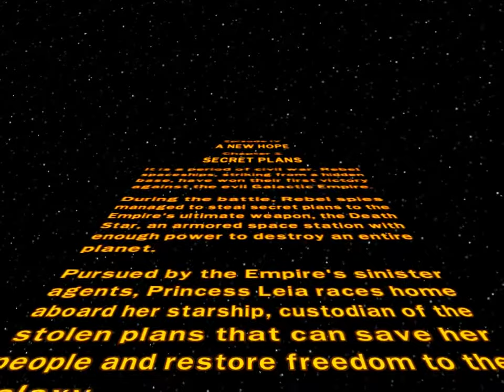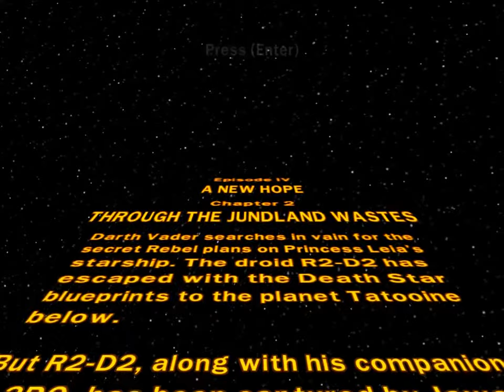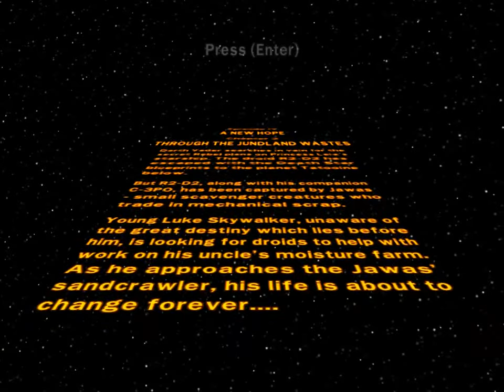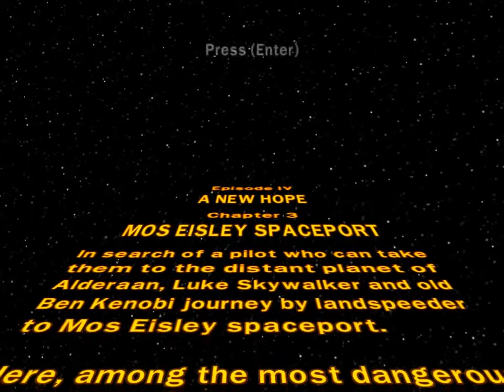LEGO Star Wars: The Complete Saga #7 Leia porwana, R2-D2 uratowany!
Leia porwana ! Darth Vader zdobył nasz okręt ,ale dzielny robot R2-D2 uciekł z planami gwiazdy śmierci. Co się z nim dzieje? Zobaczcie sami ! Wszelkie subskrypcje mile widziane;p